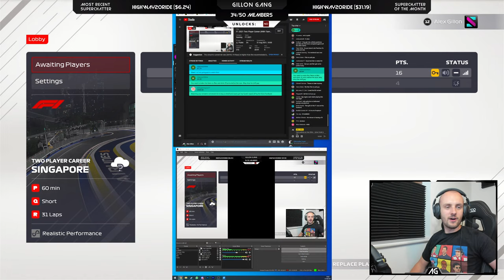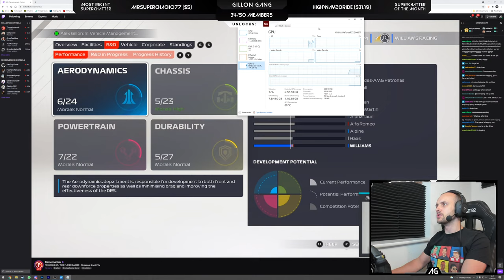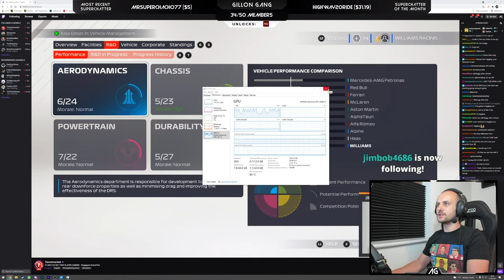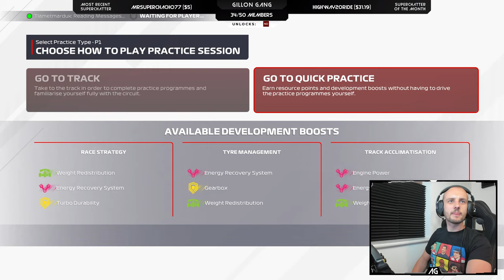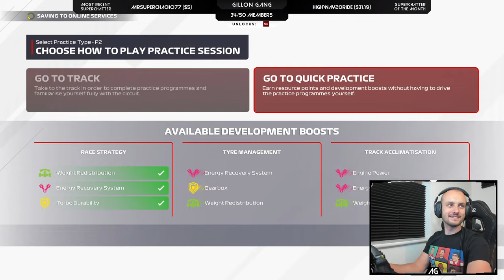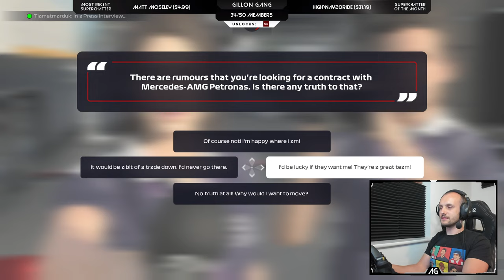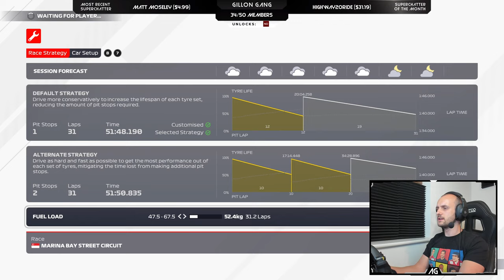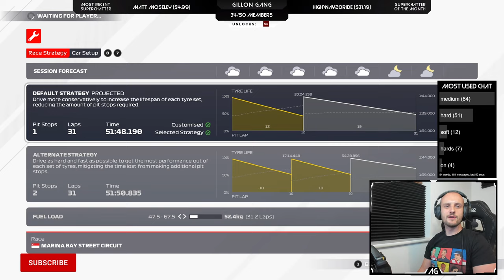F1 2021 Two Player Career (With Tiametmarduk) - A Competitive Car @ Singapore!?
Here we have the seventh episode of my 2 player career mode series - featuring the only and only Tiametmarduk! This race will be around Singapore, where hopefully our straight line speed disadvantage will mean we're a bit more competitive!

My wheel is the Fanatec CSL Elite F1 Set, buy direct from Fanatec: